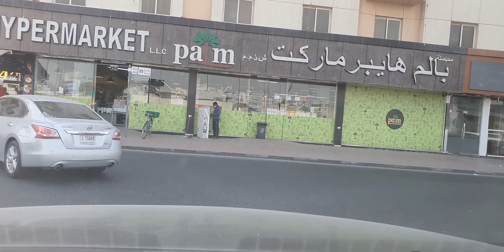His FAITHFULNESS IS OUR SHIELD 🛡 610.6 Jesuslovesyou -ctto